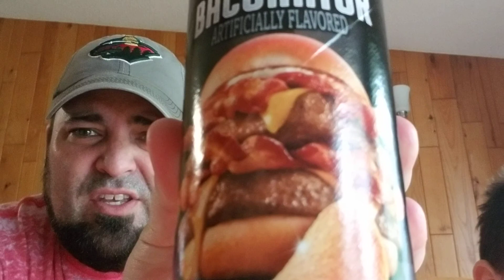Tuck and Mini-Tuck Try New Wendy's Baconator Pringles!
The chip game continues to be very competitive, and fast food restaurants are trying to get involved. After seeing Taco Bell's success with Doritos, Wendy's partnered with. Pringles? Behold, Baconator Chips???